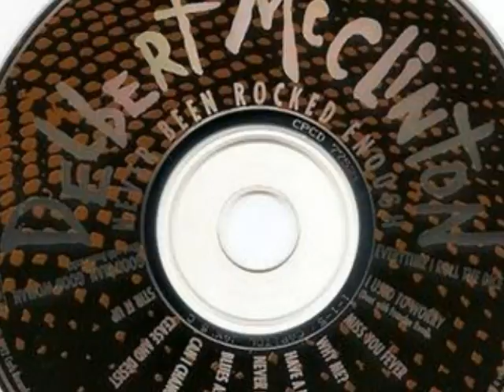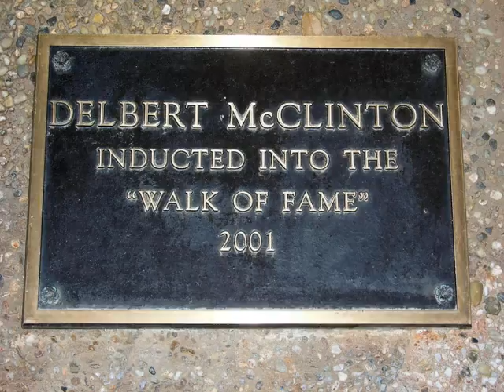PhotoStory4.wmv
Tribute to one of the great bluesmen of all time, Delbert McClinton!